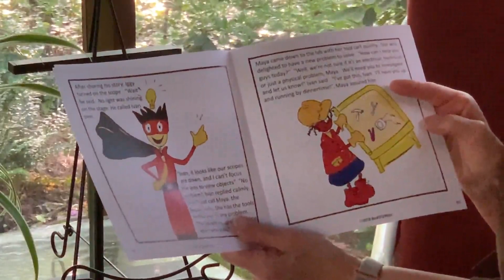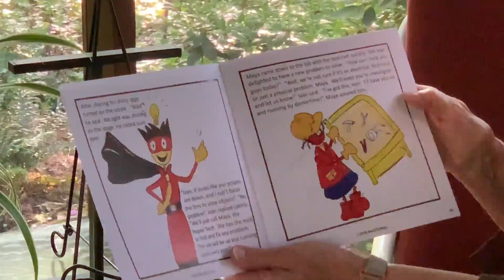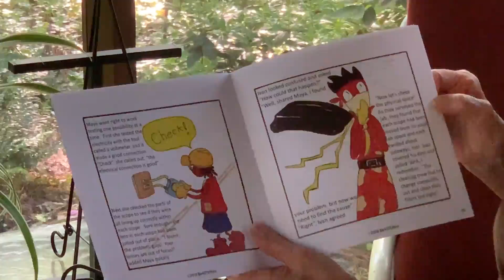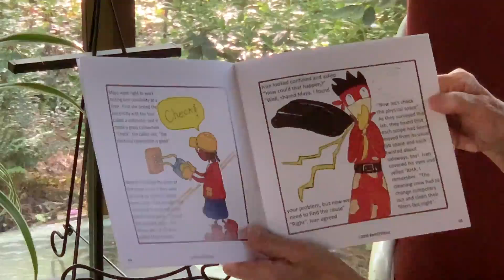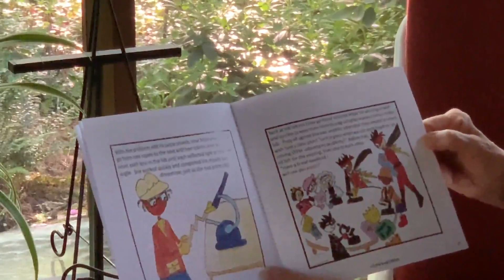10 of 20 Be4STEMinc Challenge: Lab Scientists' Robotic Tool Adventure Story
Day 10 of Be4steminc's Activity Challenge presents: "STEM CAREER CREW REPAIRS SCOPES WITH ROBOTIC TOOLS", a story about how Lab Scientists work to make our lives better. Find KEYS to worksheets & description of each character at: